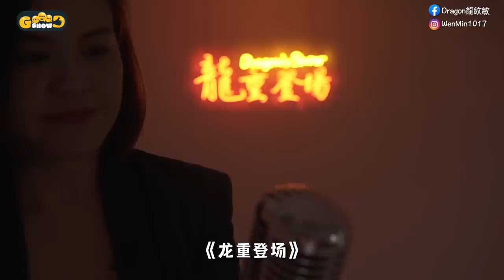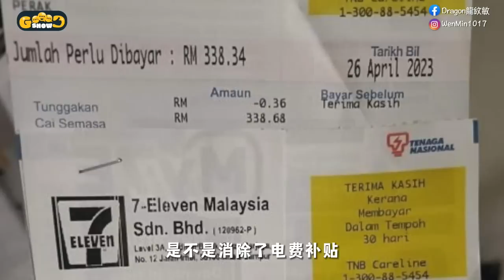6州选在即朝野大佬闹不和？ 扎希气走国外，阿兹敏上不了海报 【Goood Show ｜ 龙重登场】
扎希一声不响出国了，传闻说他跟安华一直谈不拢所以干脆“放飞”出国。
阿兹敏再度发挥“招黑体质”，仅党主席慕尤丁“专宠”他，伊党和韩沙都看他不顺眼，他的政途还能走多远？

🐲龍重登場 | Dragon龍紋敏（FB）WenMin1017（IG）

*保证小小的预算，棒棒的质感，感恩的心~